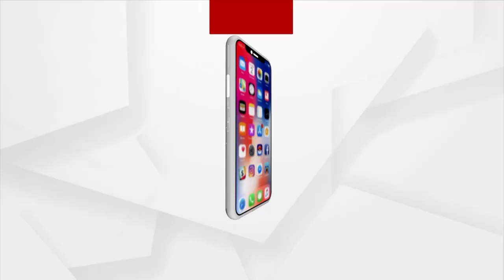ମାମଲା ପ୍ରତ୍ୟାହାର କରିବାକୁ ପ୍ରେସର ।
ARIଙ୍କ ଉପରେ ମାଡ ଘଟଣା । ମାମଲା ପ୍ରତ୍ୟାହାର କରିବାକୁ ଚାପ ପଡୁଥିବା କହିଛନ୍ତି ARI ନିକୁଞ୍ଜ ବିହାରୀ ଦାସ ।